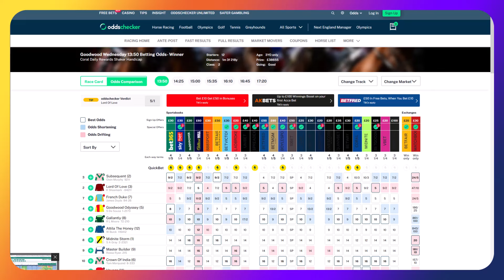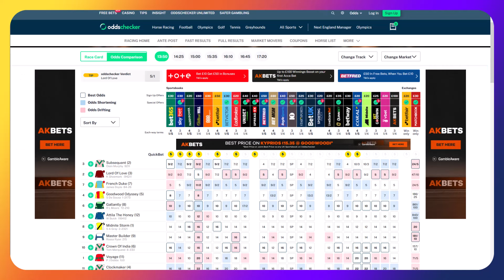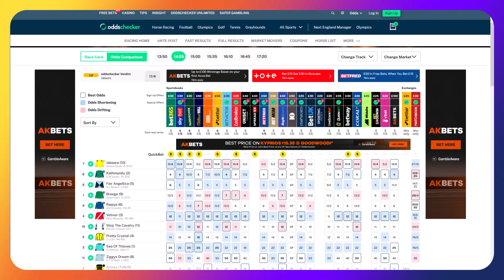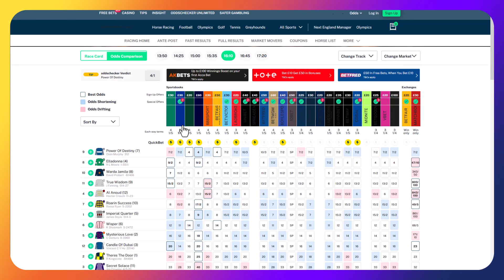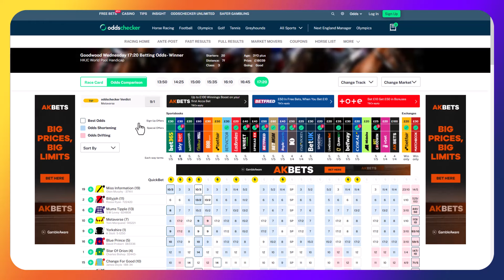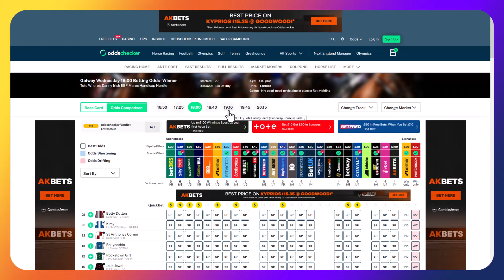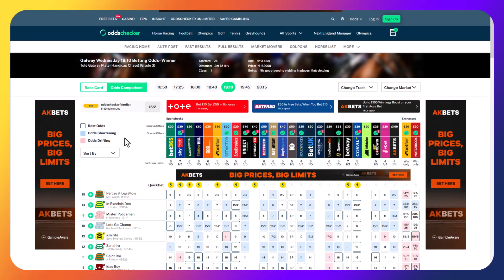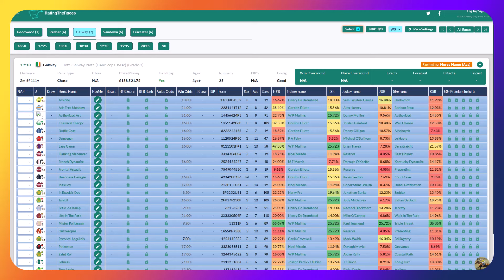RatingTheRaces - Goodwood 2024 Day 2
Liam looks at the racing at Day 2 at Goodwood and thinks he's found a nice one in the last particularly whilst he's sticking with previously selected horses in a few otherrs. He has also found 2 at Galway including 1 in the Galway Plate!

Not got a RatingTheRaces account?

18+ Gamble Responsibly